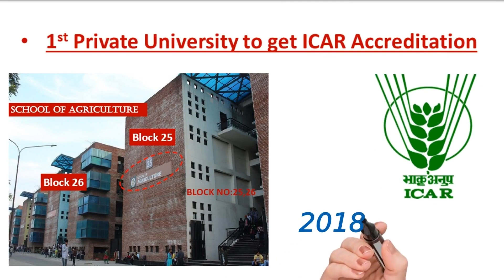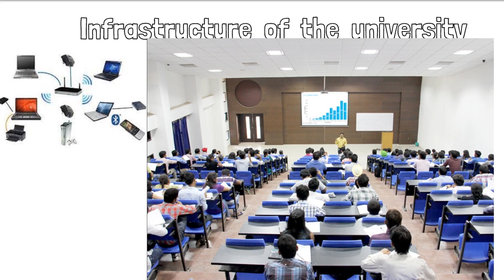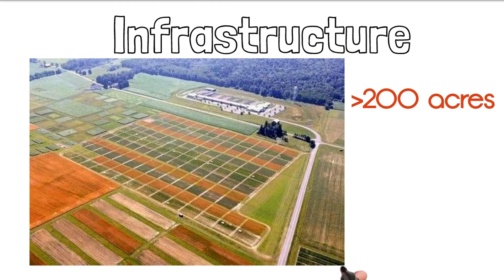School of Agriculture, Lovely Professional University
In this video you will get information about school of Agriculture, Lovely professional University